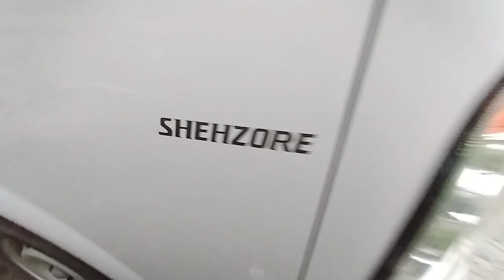History of shehzore hyndai in pakistan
History of shehzore hyndai in Pakistan why shehzore hyndai stop in Pakistan in Pakistan people party duration